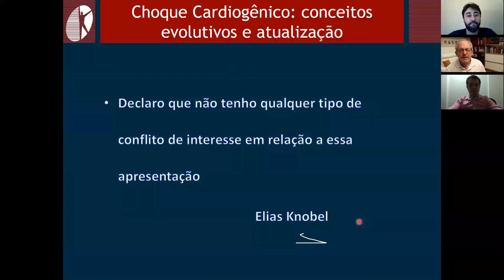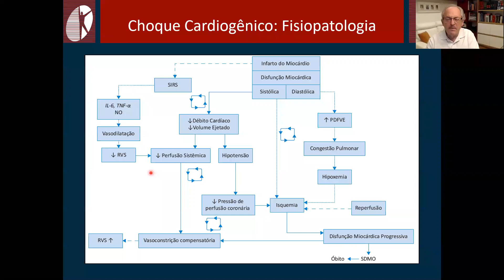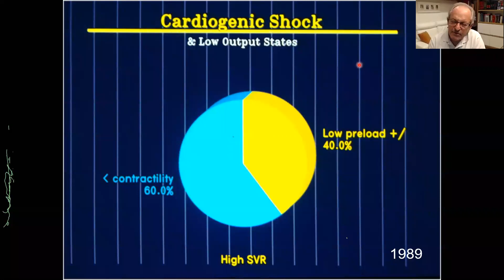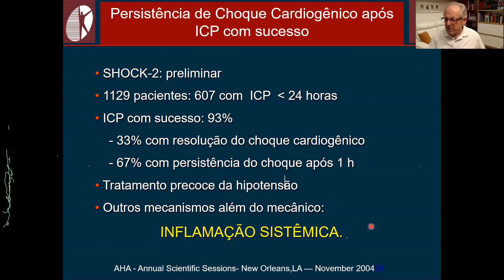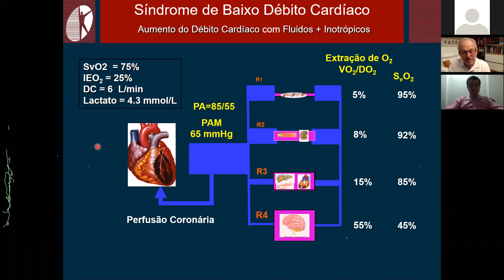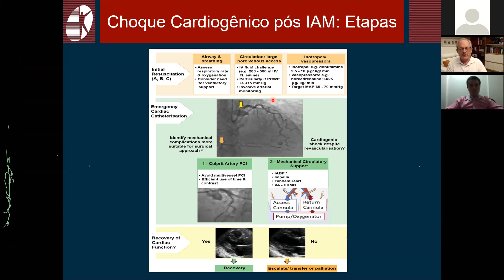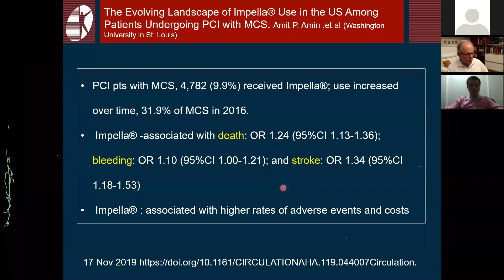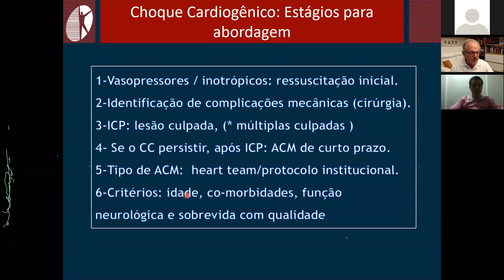[Aula]: Choque Cardiogênico - Prof. Dr. Elias Knobel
Aula exclusiva do Prof. Dr. Elias Knobel sobre Choque Cardiogênico